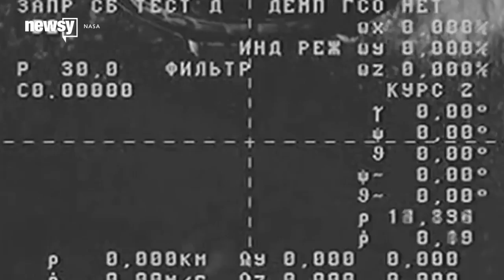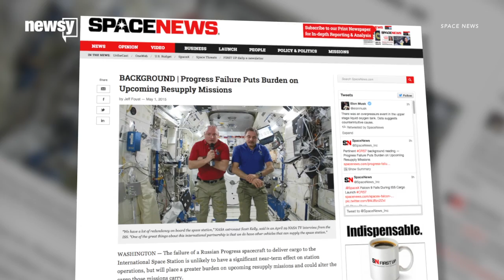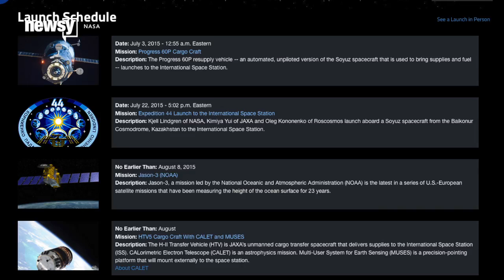Failed Rocket Launches Cloud The Future Of Space Travel - Newsy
SpaceX said it will release more details once it completes a thorough investigation of Sunday's failed launch of the CRS-7 rocket.